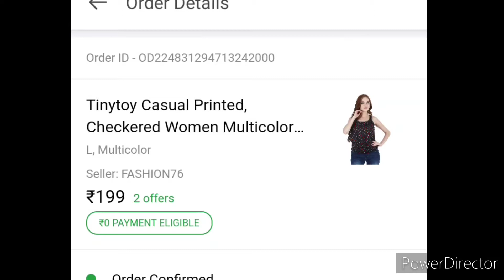Shopsy Crop Top Review/ Under 250 Rs Shopping.